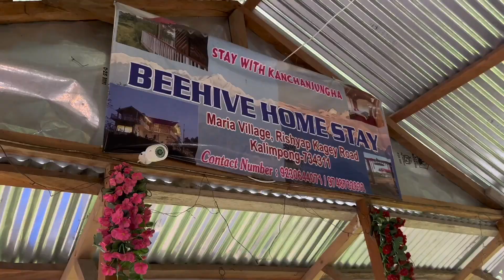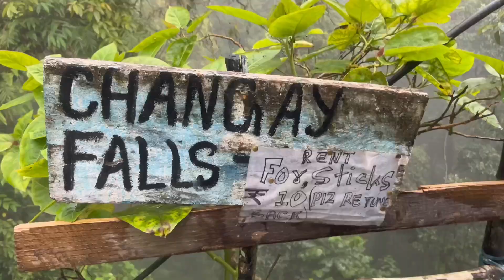Bike journey to lava 😍 Beautiful mountains of North India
Bike journey on the way to lava a small village in the north east part of West Bengal . And here a beautiful waterfall named as changley waterfall is situated . Here in this video I share my experience in this journey .

Music Info: My Travel - Audioknap.